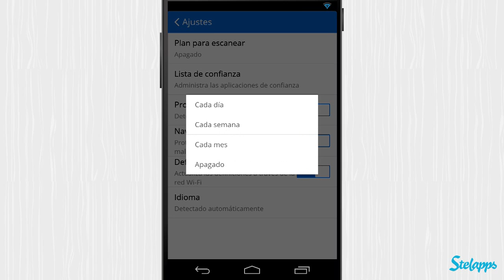CM Security [Android] Video review by Stelapps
La app más dura del oeste

Seguro que alguna vez has visto la típica cutre peli en la que al prota le disparan mil tiros y no le da ni uno. Él en cambio es casi un Dios y nunca desperdicia una sola bala. La protagonista de la appeli de hoy es de esas, un solo tiro y caen todos los malos. CM Cleanmaster es la mejor app para mantener tu móvil seguro. Va como un tiro, en 5 segundos es capaz de detectar todos los problemas de seguridad y arreglártelos. Yo no me atrevería a enfrentarme a este...

Ventajas

Sencillísima, un único botón gigantesco. Hasta un malo de peli acertaría a darle.
Multicapa; escanea aplicaciones, sistema, webs...
Muy rápido y ligero.

Desventajas

Escanear la tarjeta SD es más lento.